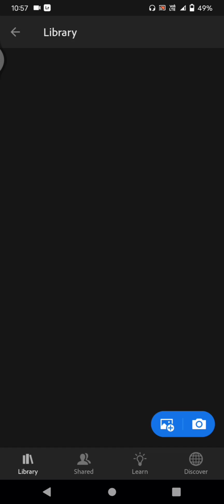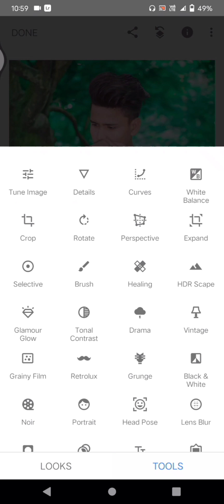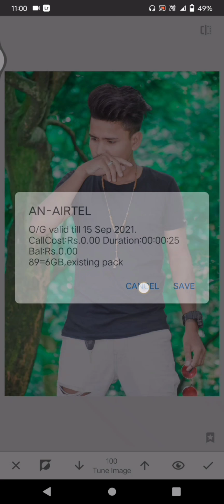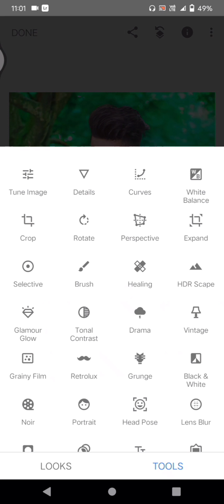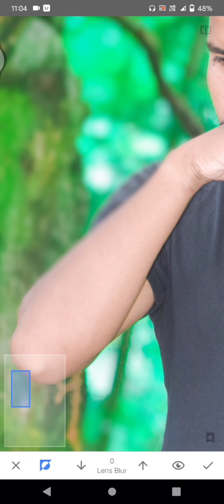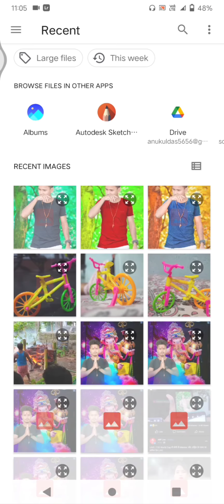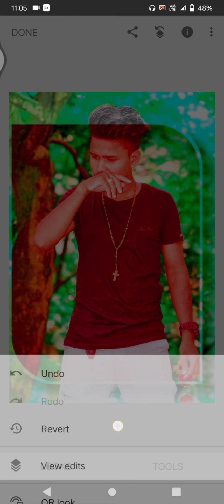Light Green Colour Tutoring Photo Editing Lightroom || Green Colour Background Photo Editing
Light Green Colour
         Photo Editing Tutorial
Background Colour Green Colour

Photo editing

 ||  Background editing |
    ||  Background colour ||
|| Hair smooth ||
                 ||  T-shirt colouring ||
Background colour kaise yellow pink rate
  PicsArt
Lightroom
Snapset
AuTodEs kEtcHbOoK

                                          || Ox Editing Zone ||